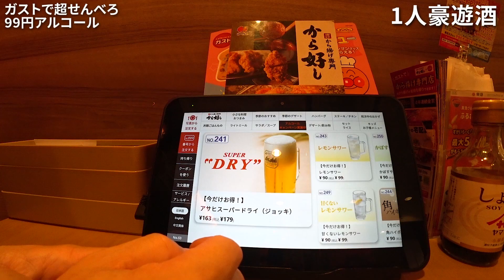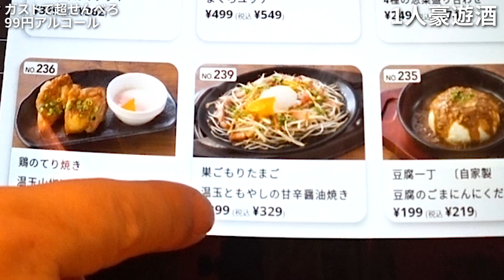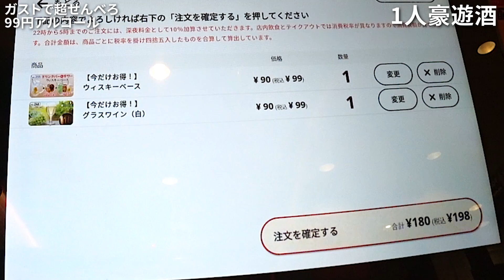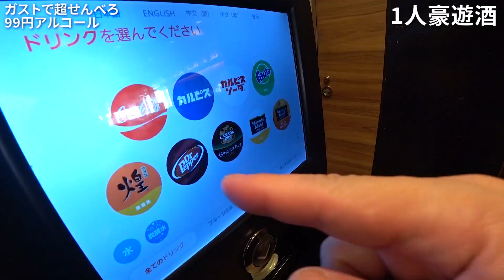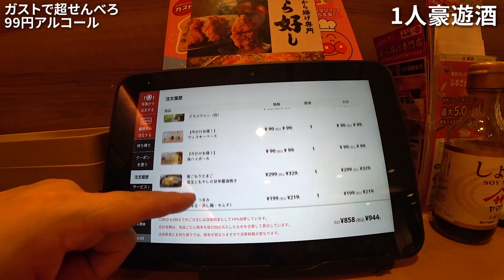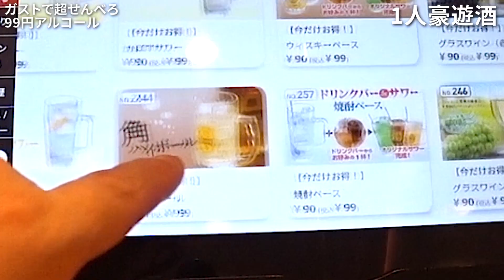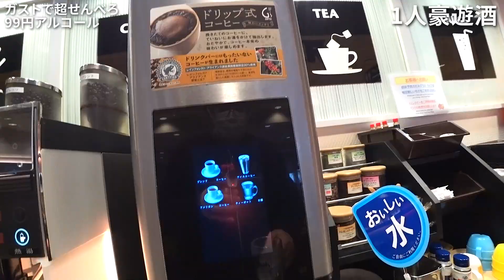99円ガストで1人豪遊呑み【ガスト・すかいらーく】ビール、ワイン、ハイボール最高